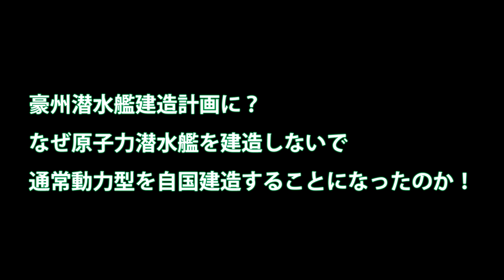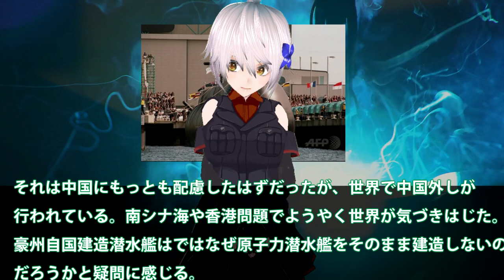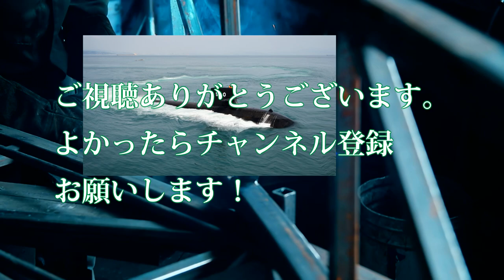豪州潜水艦建造計画に？なぜ原子力潜水艦を建造しないで通常動力型を自国建造することになったのか！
関連動画

引用・転載「出典：海上自衛隊ホームページ」
引用・転載「出典：航空自衛隊ホームページ」
引用・転載「出典：陸上自衛隊ホームページ」

次期潜水艦２９ＳＳ型のその先｜次世代潜水艦４０ＳＳが新型魚雷で世界一になる
【潜水艦】次世代潜水艦｢アタック級｣に要求される総費用は約16兆円1隻あたり1兆円？
【韓国の反応】日韓潜水艦比較、そうりゅう型おうりゅう、そうりゅうの日本の技術力の凄さ。
中国の空母攻勢を押し返せ！3000トン型潜水艦があるじゃないか！【突撃一兵卒情報部】